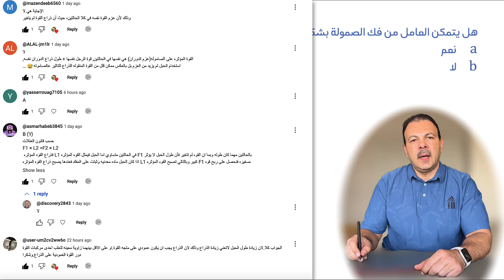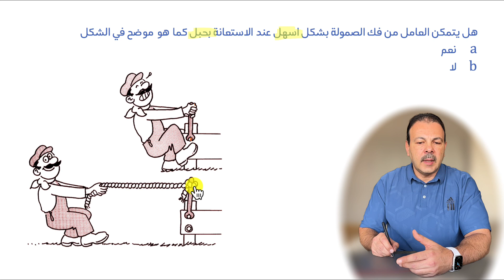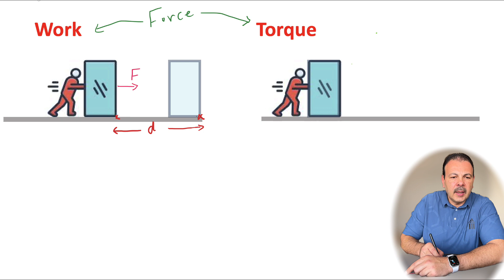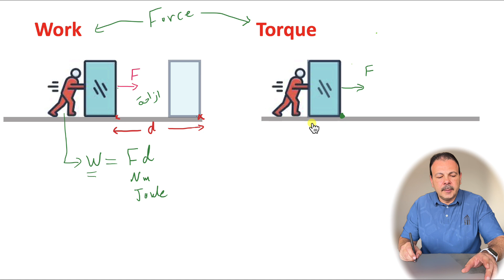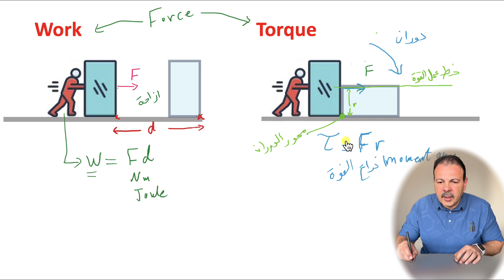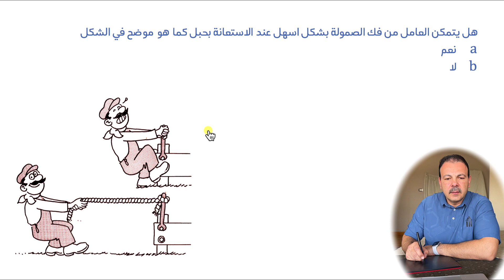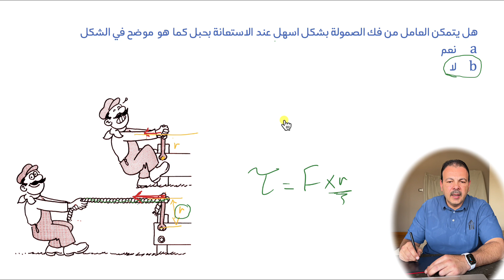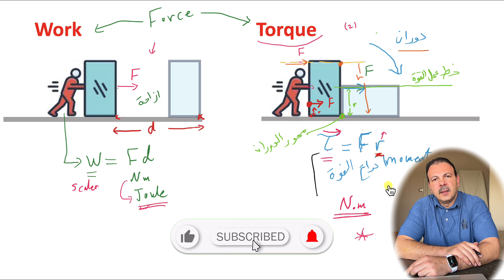فكر فيزيائيا 7 هل الاستعانة بالحبل سيمكن العامل من فك الصامولة؟ مقارنة بين الشغل والازدواج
هل يتمكن العامل من فك الصمولة بشكل اسهل عند الاستعانة بحبل كما هو موضح في الشكل
نعم
لا
من خلال هذا الموضوع سوف نستعرض الفرق بين الشغل والازدواج وتاثيره على حل السؤال